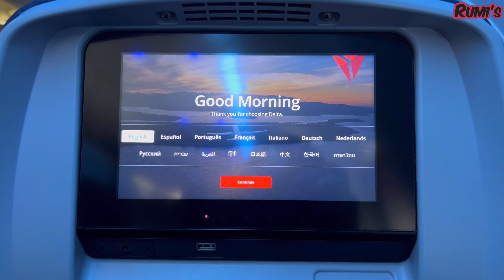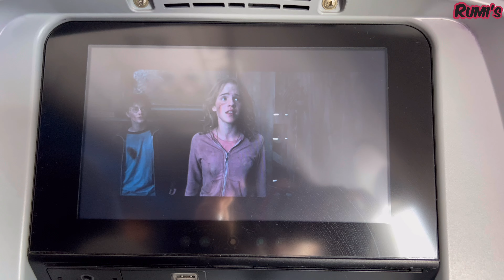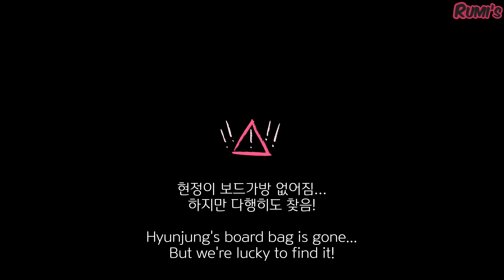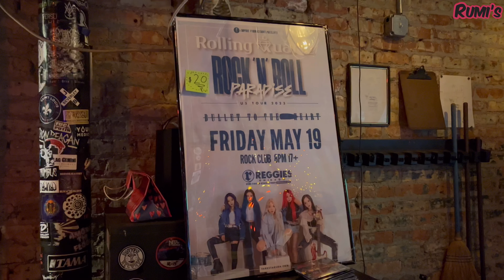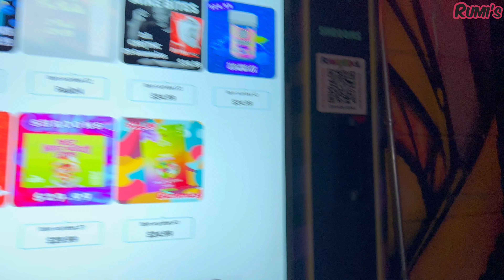미국 투어 5 시카고로 이동! 하루휴식. 시카고 콘서트!+피자 US Tour 5 Move to Chicago! A day's rest. Chicago concert!+ pizza